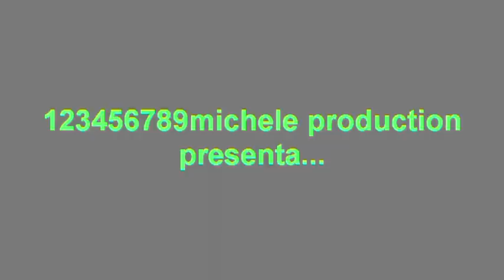il palio dea caretera de marostega 2010...parte1..con uscita di strada di un caretto.avi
il palio dea caretera de morostega 13 giugno 2010...parte1...con uscita di strada di un caretto alla prima curva dopo la partenza, a perso il controllo del mezzo finendo nella scarpata sottostante. i un primo momento si pensava che qualcuno fosse stato convolto nel incidente delle persone...era la prima discesa dopo le prove della mattina dove un' altro caretto era uscito in un tornante piu' in basso.